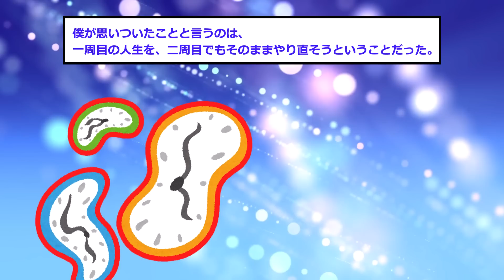【2ch感動スレ】10年前に別れた可愛い元カノが車内で誘惑してきた結果 前編【ゆっくり解説】